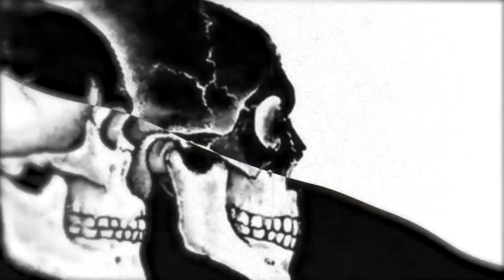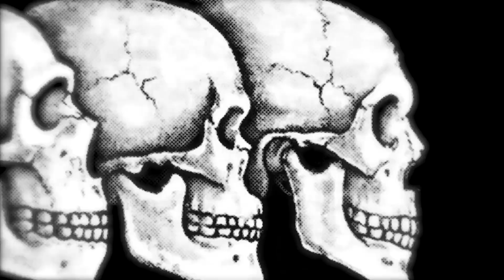Dead Tired - Get On Me (Official Video)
DEAD TIRED 'Full Vol.' out 3.22. Limited red vinyl OUT NOW